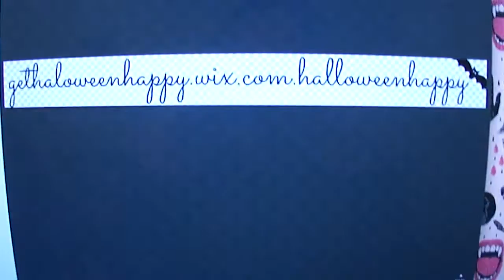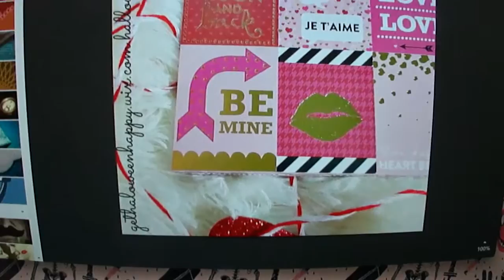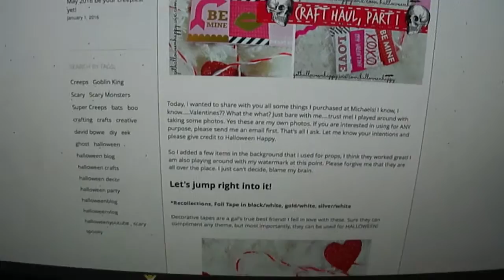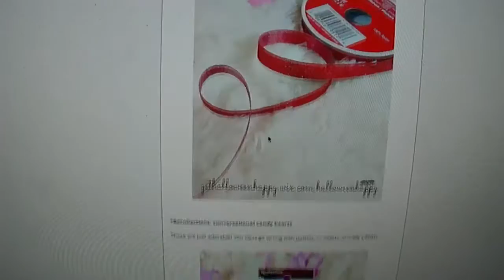Halloween Happy // Vlog